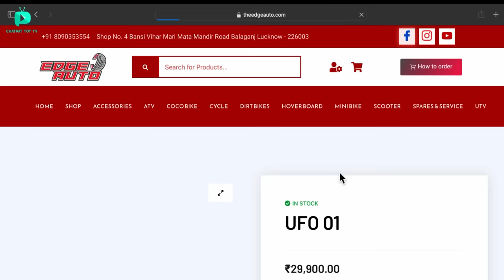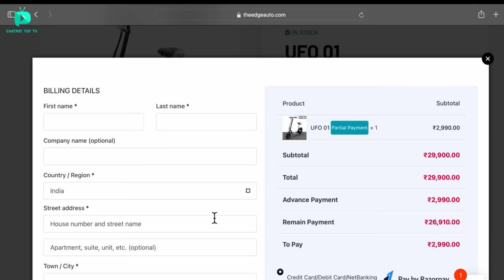RC UFO Scooter 4 Stroke Engine Foldable Unboxing & Testing - Chatpat toy tv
Dosto aaj ki video mai maine unbox aur test kiya hai petrol se chalne wala 4 stroke foldable scooter iski top speed 60 kmph hai